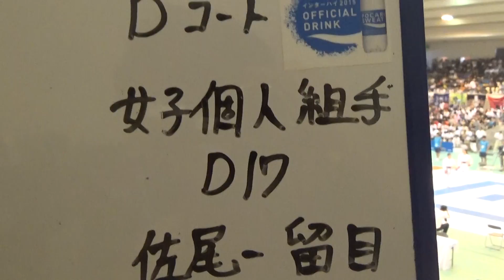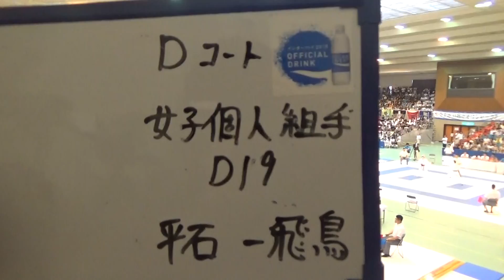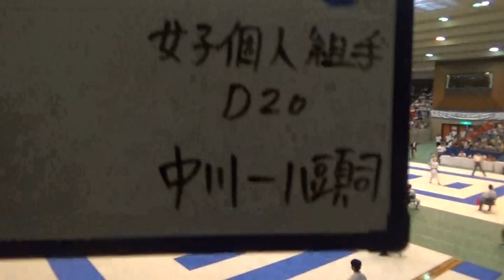2015年IH 空手道 女子 個人組手 Dコート 3・4回戦 D17-22